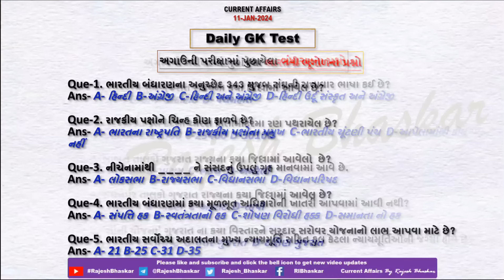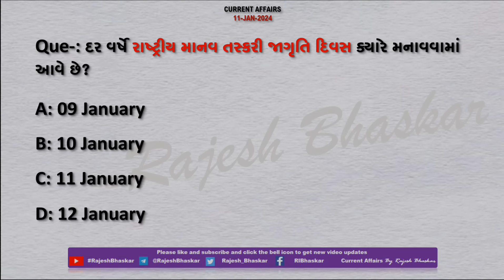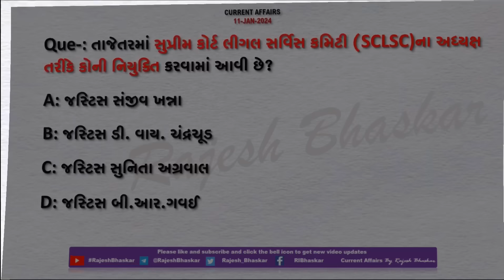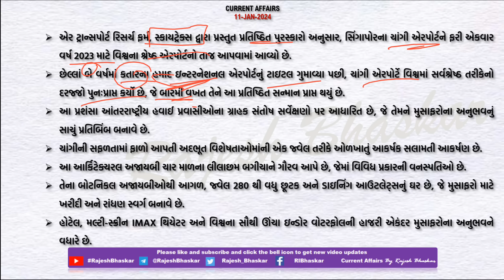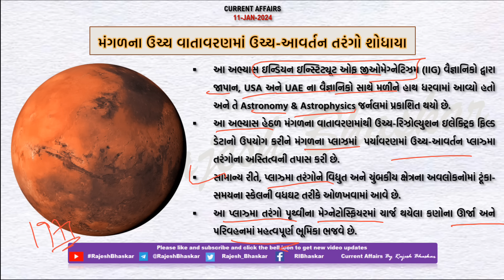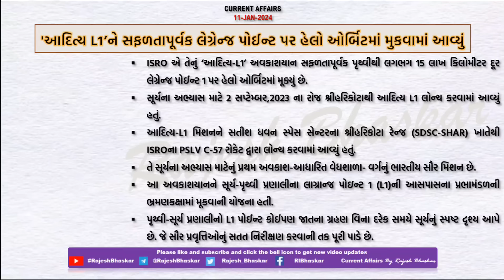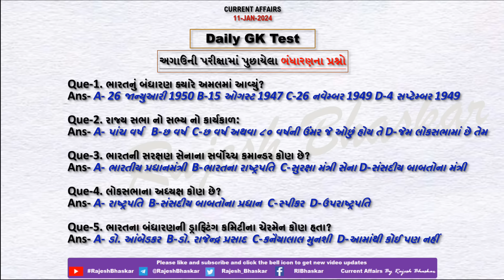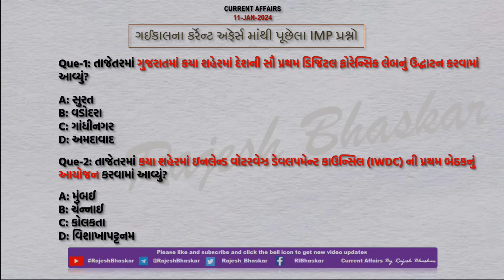11 Jan 2024 Current Affairs in Gujarati by Rajesh Bhaskar | GK in Gujarati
11 January 2024
By RajeshBhaskar

👉 ખાસ :- ગુજરાતી ફિલ્મને ‘સાન ડિએગો ઇન્ટરનેશનલ કિડ્સ ફિલ્મ ફેસ્ટિવલ’ માં બે એવોર્ડ

👉 ખાસ :- 2023 માટે વિશ્વનું સૌથી શ્રેષ્ઠ એરપોર્ટ

CurrentAffairs2021
CurrentAffairs2020
Edu Safar
કરંટ અફેર્સ
rajeshsir
રાજેશ સર

utkarsh classes
Next Dose
Kumar Gaurav